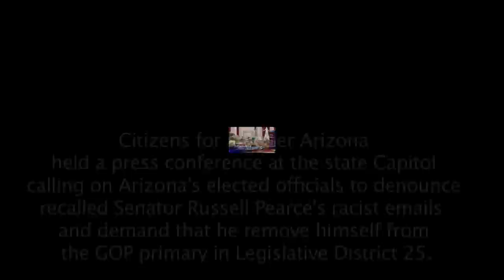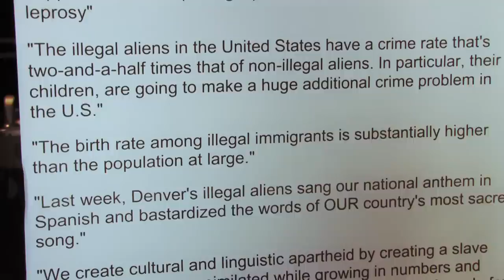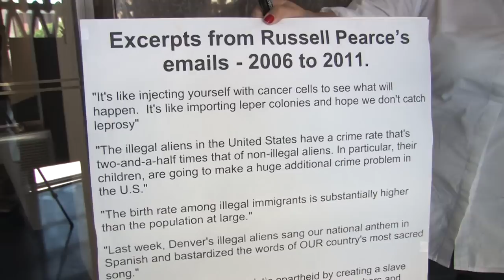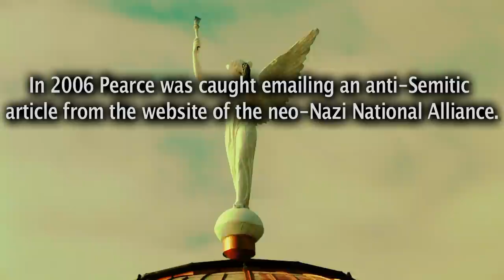Russell Pearce's emails, ACLU, CBA and JT Ready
This video combines Pearce's emails, local news coverage as well as
the July 20th Press Conference where Citizens for a Better Arizona were joined by
Arizona  Senators David Shapira, Leah Landrum Taylor and State Rep. Martin J. Quezada  demanding our elected officials
denounce the hate mail and call for Pearce to stay out of politics.

This video also contains previously unreleased footage from 2010 of Pearce's protégé: neo-Nazi JT Ready discussing insider knowledge of Pearce's email habits.

The good news is the ACLU uncovered and released Pearce and his colleague's emails and are seeking an injunction on the "papers please" portion of  SB 1070 which is
all that is left after the supreme court killed the rest.
After digging through Pearce's mail from 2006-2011 (sent using tax payer resources)  it is crystal clear that SB 1070 was passed using false statistics, hate-based myths
 and fear mongering.

While it is refreshing to see the local TV news media cover this, it is sad how they have covered the anti-immigration hysteria for years without questioning the data
or sources.

Yes.  I still hold them responsible for the fabricated "border battle" as they refer to it for rating purposes and all the ugliness and damage it has created.
To this day, they ignore the real facts behind  Mexico's gun problem while they repeat right-wing, NRA promoted talking points
or fail to get any of the true information behind Fast and Furious.

What Arizona media outlet has informed you that Fast and Furious type operations were operating under the Bush administration
and it was Obama's Eric Holder who cancelled them only to find out rouge agents disobeyed?

Has your favorite local media station ever informed you that  Mexico's guns are purchased almost exclusively and legally from the U.S. of A?
Local media is quick to drive  to the Arizona border to report on Cartel violence happening south of the Mexican border yet fail to tell you
where those illegal guns came from.  The spin is in.  Blame Fast and Furious-Not  our insane gun laws or greedy gun industry. Don't report
on the profits of our gun shows, dealers and manufacturers. Just report on those evil cartels, blame Mexico for the violence and our drug addiction.
Report on every  murder but ignore the causes and conditions and common sense needed to stop them from happening and NEVER even consider blaming
the unregulated gun industry when you can blame Batman, Obama or the tooth fairy.

Still don't believe me?

Remember the recent coverage of  the burned bodies found in the Vekol Valley desert? I hate to pick on CBS 5 and watching Morgan Loew's excellent coverage of Arpaio's Birther circus makes this difficult.
Yet they covered Sheriff Babeu's  propaganda with no challenge that this was Mexican gang violence and Obama's giving a temporary reprieve to undocumented youth  only to find out it was a murder/suicide
committed by a deranged white man from Gilbert, Az.

 You would think that should've sent a message to the media  yet only a few weeks ago we hear Sheriff Babeu's unchallenged rant about a 17 year old boy caught driving really fast without proof of citizenship.
Why was this even news?  Is it that a 17 year old boy without a drivers license was caught speeding? That stopped being news a few years after the invention of automobiles.
 Yet according to Babeu you would think there was nothing he could do because ICE refused to take the kid. Nothing?  Really? Not likely folks.  Only really spoiled rich kids get away with bad behavior
and I don't need to tell the black or brown youth they are much more likely to be targeted by law enforcement then their white friends because they already know it.

This unchallenged false-hood the media continues to allow and promote is that if you are undocumented and commit a crime there is nothing law enforcement can do.
This is what the low information voters hear and why low information voters keep electing incompetent law enforcers like Arpaio and Babeu who exploit and criminalize the most vulnerable for their own political gain.
It's also why recalled Senator Russell Pearce still has a chance at getting back in office and why each of us has a responsibility to do the hard work needed to stop it.
 It's why it will take more then a protest or a candidates lip service to close Tent City and clean up Arpaio's mess.  It will take team work, money and a bit of humility from those whose ego's stand in the way
of allowing it to happen because of their own pet issues.  We need to reach across the isle.  Racism and corruption are not something the republicans invented and we need the help of those who agree on these issues.

Lets face it. As good as the local media often is, they are also to blame for the polarization, hate and racist legislation Arizona is plagued with.

Dennis Gilman